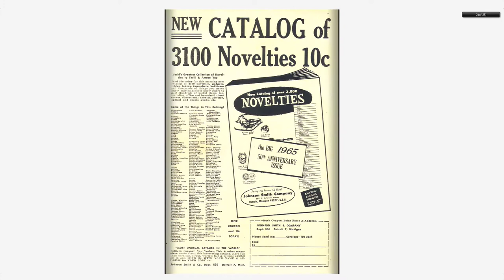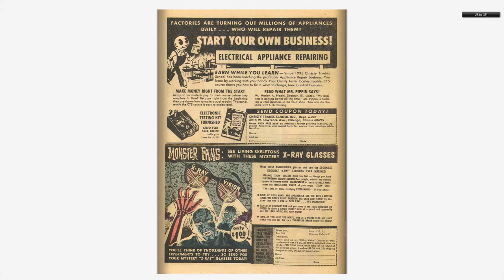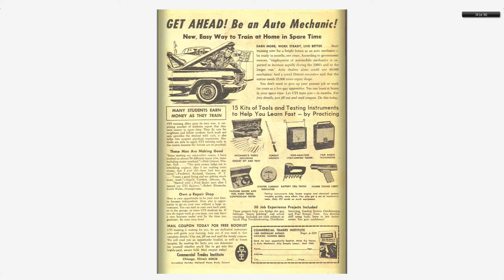Adventures into the Unknown #158 American Comics Group